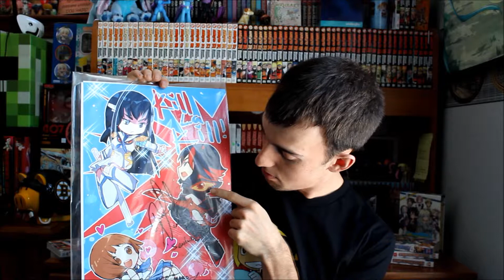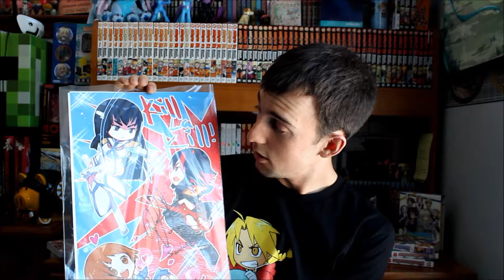12 Days of Anime 2014 | Day 3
Let's talk about PortConMaine!